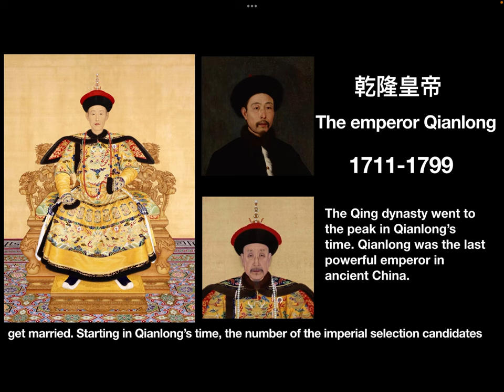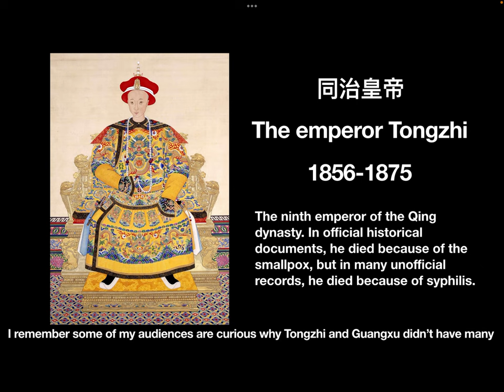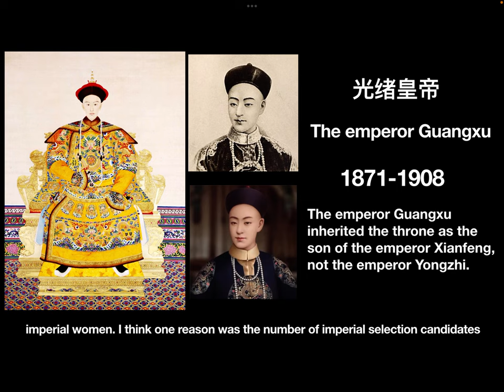Who can participate in the imperial selection in the Qing dynasty?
In this video, let’s see how the number of the imperial selection candidates changed in Qing dynasty.